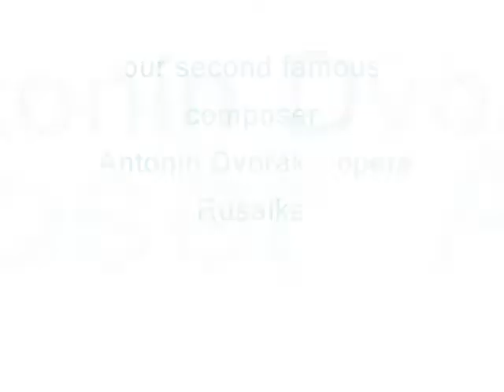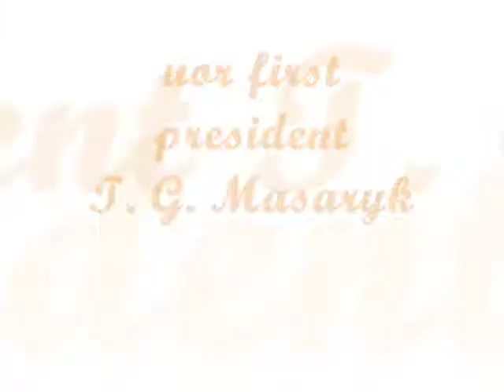my country - Czech republic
this is my beautiful country.i´m so proud to be czech!